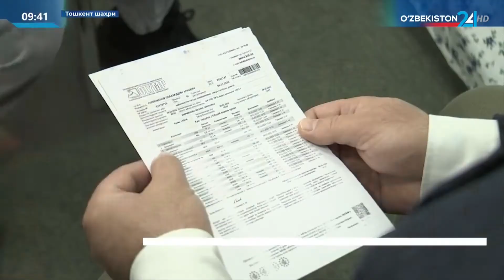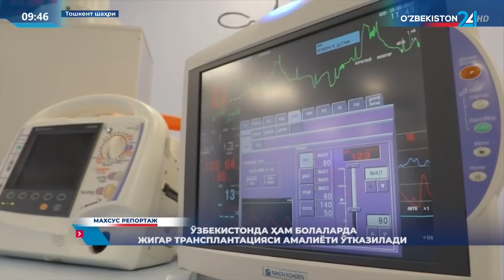Махсус репортаж | Ўзбекистонда ҳам болаларда жигар трансплантацияси амалиёти ўтказилади